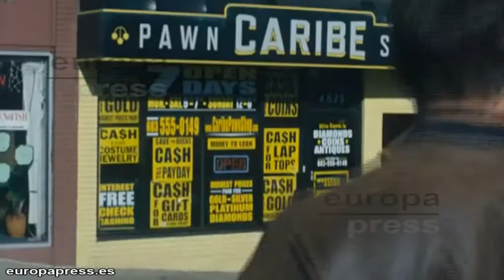Tom Cruise, a punto de aterrizar en Madrid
El protagonista de 'Misión Imposible' está a punto de visitar nuestro país para presentar su último proyecto cinematográfico. Tom Cruise aterrizará en los próximos días en Madrid para deleite de sus millones de fans.